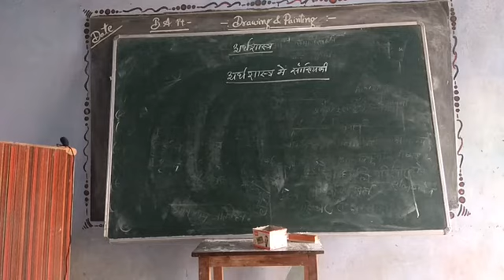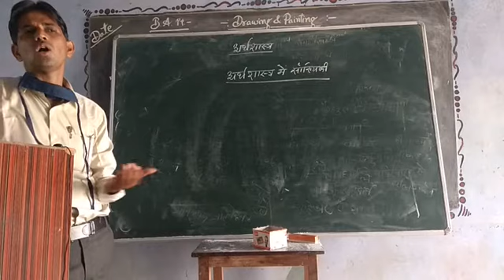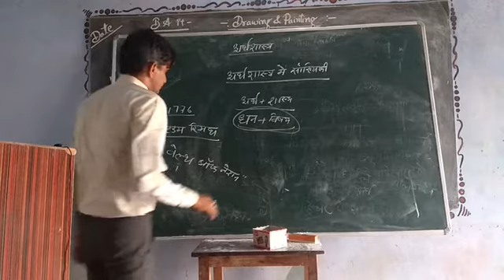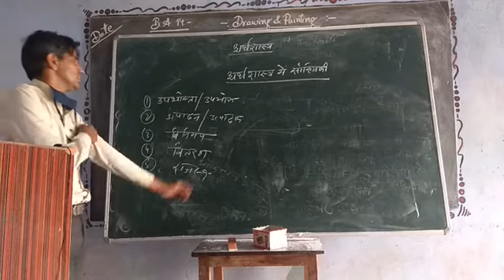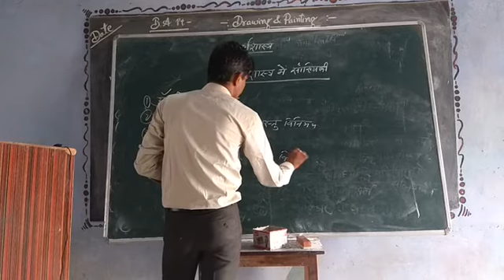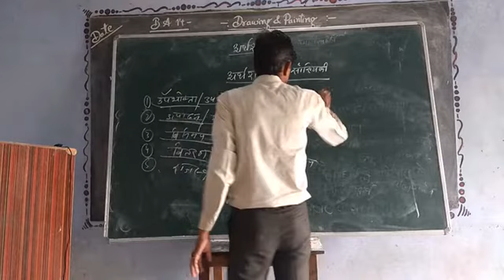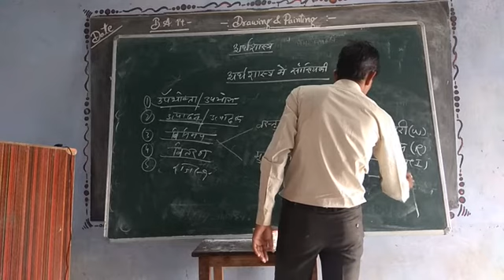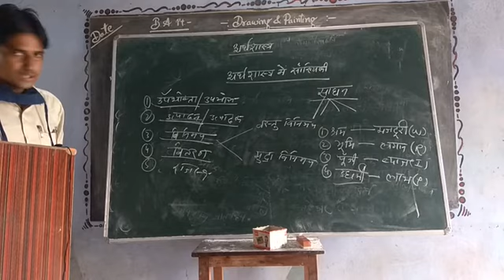class-11 Economics introduction By Gyanesh Sharma Ji Video-1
1.1 class-11 Economics introduction By Gyanesh Sharma Ji Video-1